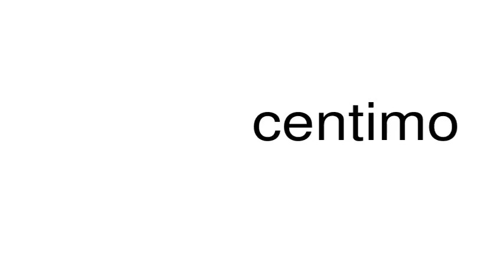How to pronounce centimo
This is a satire channel. This is a satire channel. How to pronounce the word centimo.